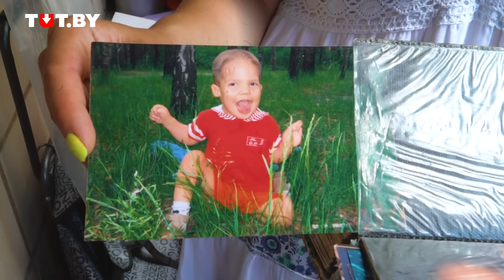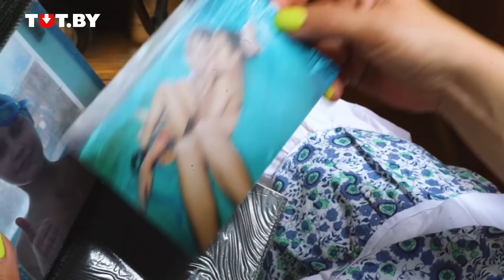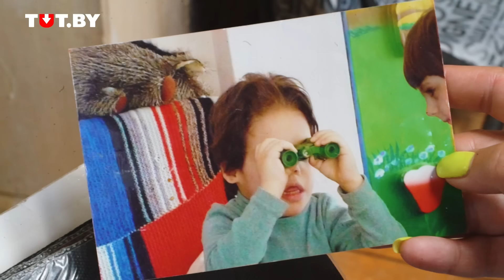У моего сына синдром Опица-Каведжиа: Наталия | Быть мамой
Синдром Опица-Каведжиа — это чрезвычайно редкое наследственное генетическое заболевание, из-за которого человек страдает от задержки роста и умственного развития, выраженной мышечной гипотонии, косоглазия, черепно-лицевых и скелетных аномалий, приступов эпилепсии. Увы, лечения болезни не существует, можно лишь бороться с симптомами. Болезнь возникает из-за мутации одного единственного гена.
Именно такое страшное заболевание у Вовы, сына Наталии. Мальчику скоро исполняется 17 лет, но выглядит он на 10, а умственное развитие у него на 4. Первые полтора года жизни Вова просто лежал и практически никак не взаимодействовал с внешним миром. Со временем он начал ходить и пытаться общаться с окружающими. Любимая игрушка Вовы — маленькое зеркало, которое почти всегда висит у него на шее. Через него он смотрит на окружающий мир.
Это история о семье, которой выпало тяжелое испытание, которое их не сломило.

- это ссылка на организацию, в которой работает Наталия. Они помогают более тысяче семей с больными детьми.

Если вы захотите помочь, вот реквизиты:

БО «БФонд «З теплом у серці»
Код ЄДРПОУ 39656109
р\с UA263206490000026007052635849 в ПАТ КБ «ПРИВАТБАНК» г.Киева

или на ключ-карту номер
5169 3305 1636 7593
получатель директор Комаренко Наталия Владимировна.
Регестр. номер 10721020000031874 Главним Управлением Юстиции в г. Киеве, код  неприбыльности 0036.